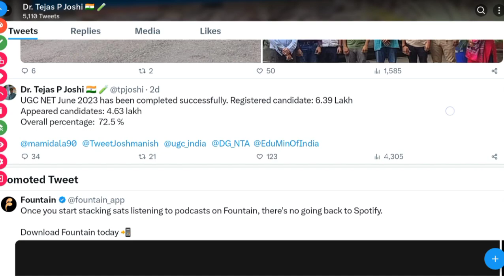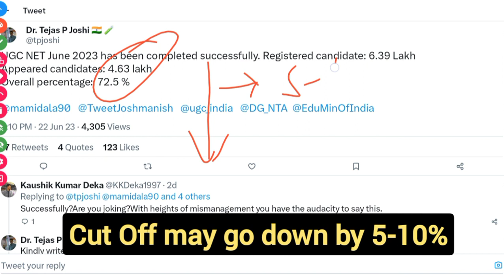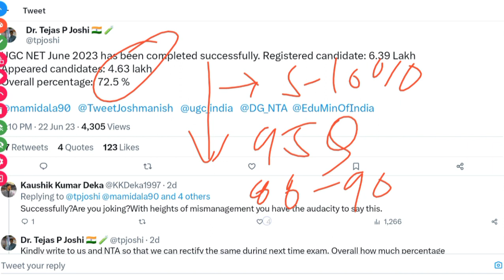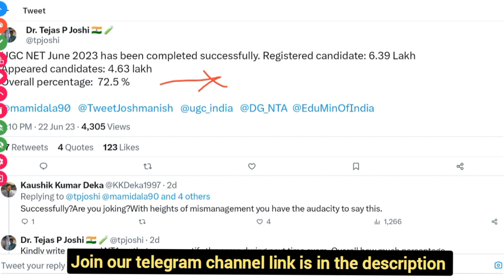UGC NET June 2023 Important Update 💥 | ऐसा कभी नही हुआ पिछले सालों में🤯 | UGC NET EXAM 2023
ugc net,ugc net 2022
ugc net exam,ugc net, ugc net
nta ugc net exam
ugc net

m date,ugc net 2022 exam,environment for ugc net,ugc net exam preparation,nta ugc net